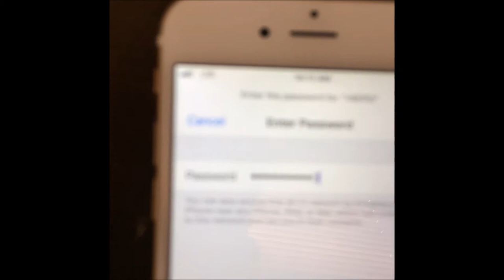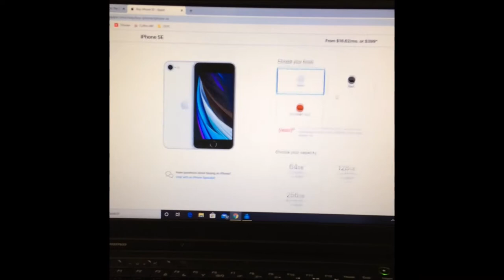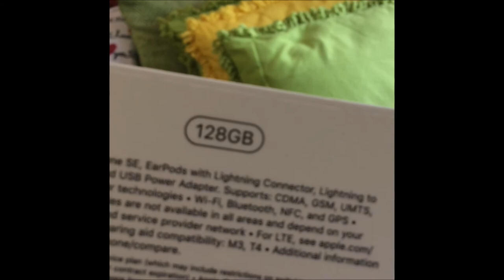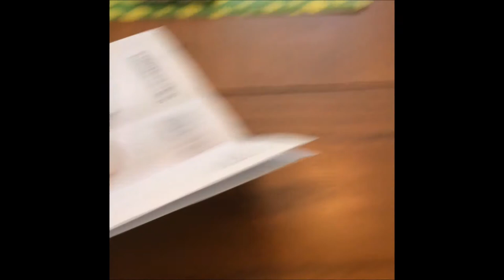I got an iPhone SE